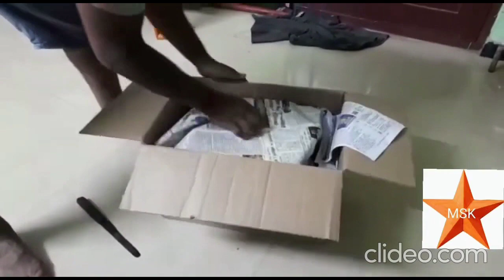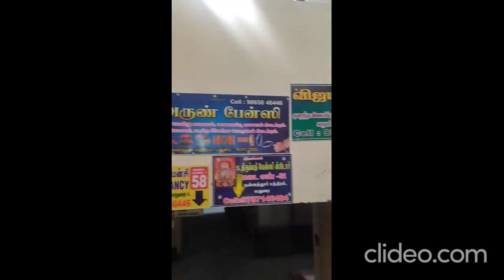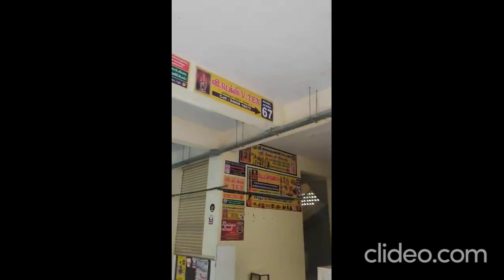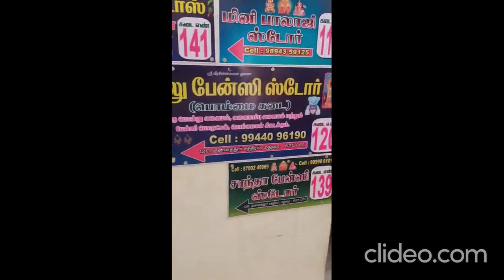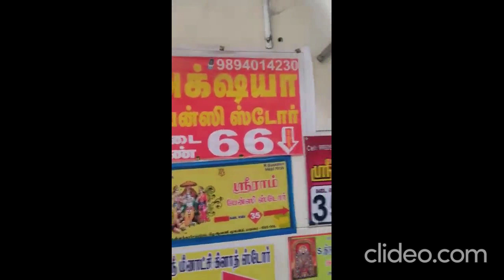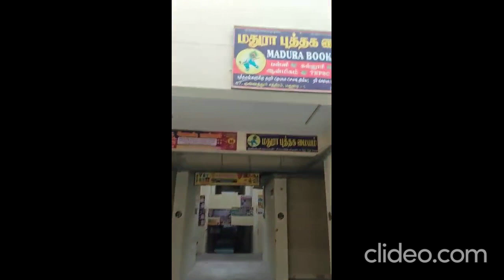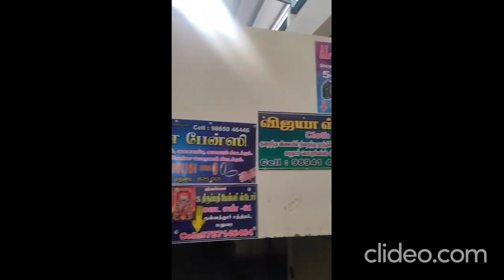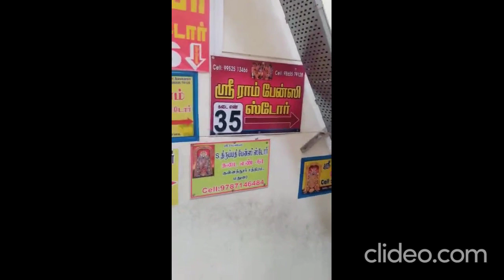MSK WOOD WORKS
நம் MSK WOOD WORKS சேனல் க்கு வருகை தந்தமைக்கு நன்றி

MSK WOOD WORKS உங்களுக்கு தரமான மர கைவினைப்பொருட்கள் மற்றும் மரத்தினால் செய்த  நகைகளை தருகிறது, நீங்கள் எங்களிடம் இருந்து தரமான மர பொருட்கள் மற்றும் மர கைவினைப்பொருட்களை குறைந்த விலையில் வாங்கலாம், எங்களிடம் யானை வடிவ மர முக்காலி மற்றும் மர பல்லாங்குளி உள்ளது.

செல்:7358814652